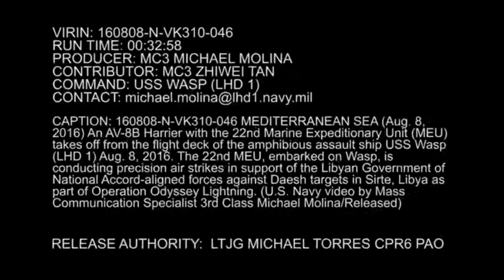USS George H. W. Bush (CVN-77) Aircraft Carrier Day and Night Flight • US Navy Ships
USS George H.W. Bush Conducts Flight Operations♦
USS George H.W. Bush (CVN 77) Conducts Night Flight Operations♦
MEDITERRANEAN SEA - The aircraft carrier USS George H.W. Bush (CVN 77) conducted flight operations supporting maritime security operations and theater security cooperation efforts in the U.S. 6th Fleet area of operations, March 8.
(U.S. Navy photo by Mass Communication Specialist Seaman Travis Litke/Released)